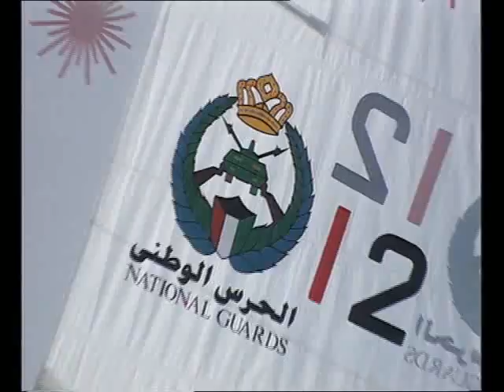حلقة من برنامج نحن أصدقائك 1994 رقم 91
برنامج نحن أصدقائك خاص بأنشطة شركة المشروعات السياحية